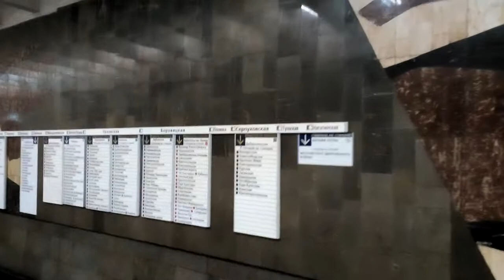Москва 1265 станция метро Нагатинская осень день